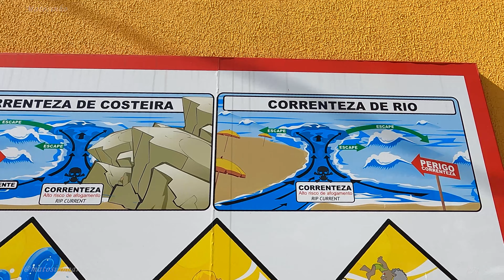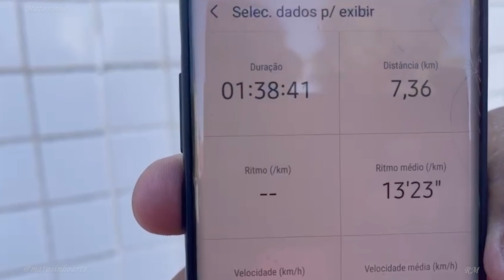Caminhamos até a praia grande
Fala pessoal tudo bem com vocês ? fiz esse vídeo pra mostrar pra vocês um pouco de nosso dia dia aqui em Ubatuba SP, espero que gostem do vídeo, se inscreve no canal deixa seu like ative o sininho e deixe seu comentario obrigado até o proximo vídeo